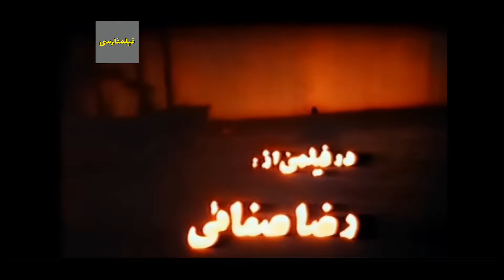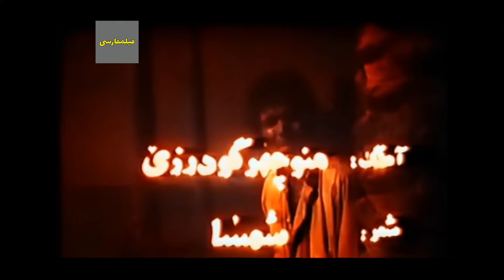👍 نسخه کامل فیلم فارسی قادر | Filme Farsi Ghaader 👍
👍 فیلم فارسی قادر | با بازی رضا بیک ایمانوردی و علی میری | Filme Farsi Ghaader 👍

✍️ خلاصه داستان
قادر و عماد و غضنفر به كار قاچاق مشغولند. قاسم، كه با آنها رقابت دارد، فعالیت آنها را به مأموران ژاندارمری گزارش می كند. موقع حمل محموله ی قاچاق عماد زخمی می شود و به چادر كولی ها پناه می برد و قادر و غضنفر دستگیر می شوند. یك دختر كولی به نام خورشید از عماد پرستاری می كند، و قادر و غضنفر به دلیل نداشتن مدرك كافی آزاد می شوند . آن دو نیز به چادركولی ها می روند، و قادر به خورشید دل می بندد. خورشید به عماد علاقمند است، و قاسم، با استفاده از موقعیت، عماد و قادر را رو در روی هم قرار می دهد، و خورشید را اغفال می كند. قادر در دفاع از عماد و خورشید با قاسم و افرادش در گیر می شود و پس از مداخله ی ژاندارم ها هر دو به عنوان قاچاقچی دستگیر می شوند. سرانجام قادر، قبل از رفتن به حبس، برای عماد و خورشید آرزوی خوشبختی می كند.